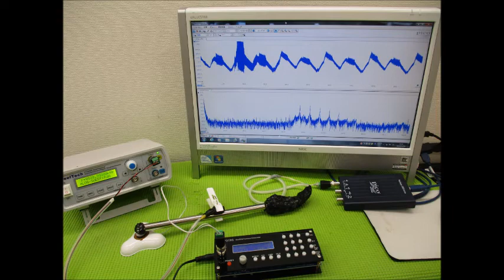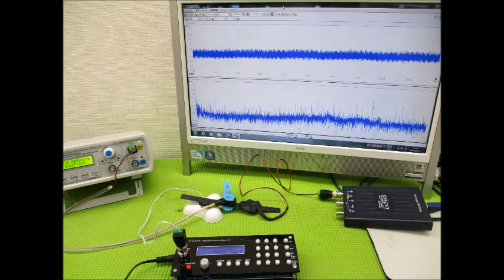超音波と表面弾性波（スライドショー）